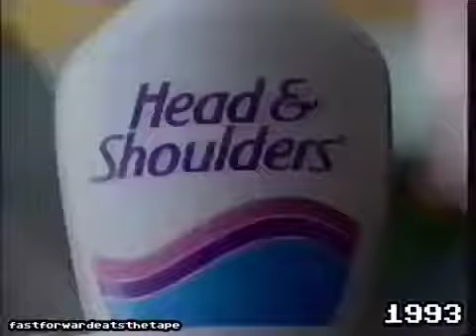Head And Shoulders Shampoo Commercial